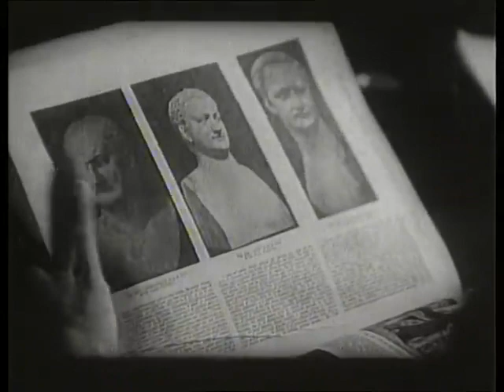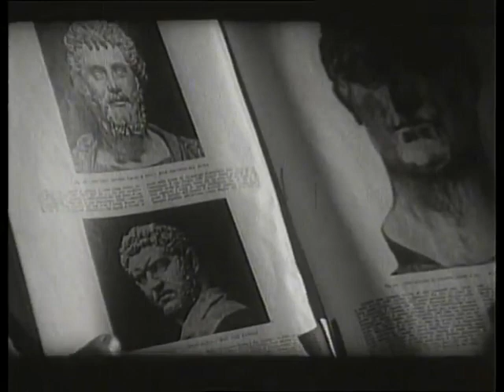Gunat përmbi tela 1977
Gunat përmbi tela
Përshkrimi: Në këtë film pëmblidhet si një vepër korale një nga ngjarjet më të rëndësishme historike, ikja nga Vlora e trupave italiane të mbetura pas luftës së parë botërore. Luftëtarët hyjnë në kampin e rrethuar armik, jo me ndihmën e armëve të sofistikuara të kohës, por me ndihmën e gunave që hedhin mbi tela. Flijohet Hodo.

Bashkëpunëtorë: Ilia Terpini, Azis Karalliu, Krisanthi Kotmilo, Koço Tollko

Aktorë: Thimi Filipi, Fatos Sela, Stavri Shkurti, Luftar Pajo, Sulejman Pitarka, Serafin Fanko, Jani Riza, Raimonda Bulku, Liza Laska, Muhamet Sheri, Lulezim Jonuzi, Zehrudin Dokle

Regjia: Muharrem Fejzo
Skenari: Duro Mustafaj, Muharrem Fejzo
Muzika: Kujtim Laro
Producent: Shqipëria e Re
Viti: 1977
Kohëzgjatja: 80 min